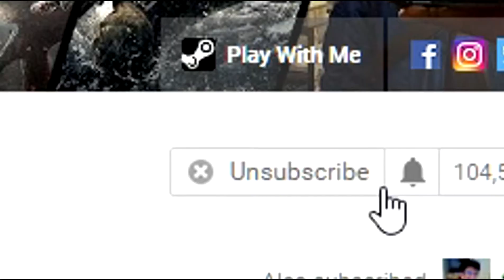PREY Video Game 2017 - 100% Completion: All Main/Side Mission/Quest Walkthrough Part 35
PREY Video Game 2017 100% Walkthrough No Commentary 60FPS Longplay PC Ultra/Max Settings Gameplay Guide by gamer4ever